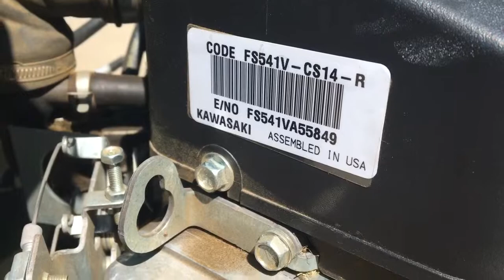John Deere X300 FS541 AM107423